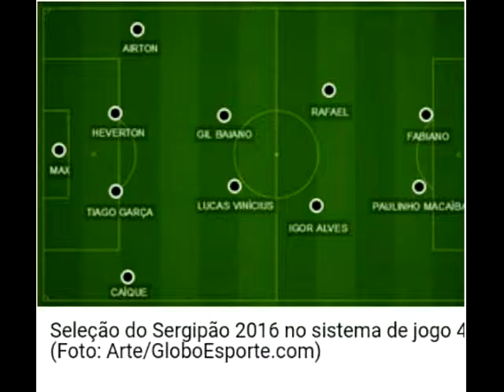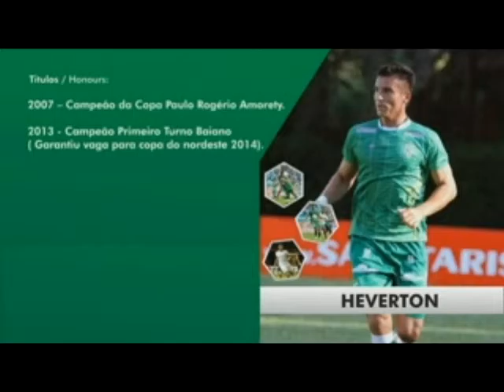Heverton Luis Melhores Momentos 2015/16